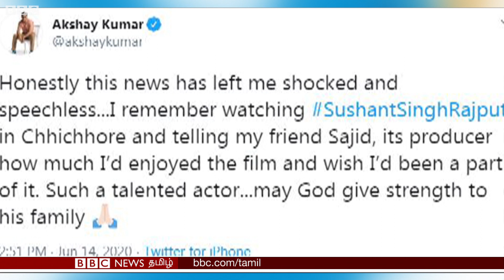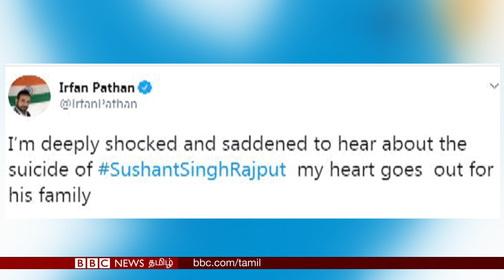Sushant Singh Rajput தற்கொலை: நடந்தது என்ன? யார் இவர்? | Suicide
Sushanth singh Rajput Death News
பாலிவுட் திரையுலகின் பிரபல நடிகரான சுஷாந்த் சிங் ராஜ்புத் மும்பையிலுள்ள தனது இல்லத்தில் தற்கொலை செய்துகொண்டதை மும்பை காவல்துறை உறுதிசெய்துள்ளது. எனினும், தற்கொலைக்கான காரணம் இதுவரை தெரியவில்லை.

மும்பையின் பாந்த்ரா பகுதியிலுள்ள இல்லத்தில் சுஷாந்த் சிங் ராஜ்புத் இறந்த நிலையில் இருப்பது குறித்த தகவலை அவரது வீட்டு பணிப்பெண் காவல்நிலையத்தில் தெரிவித்ததாக பிபிசிக்கு கிடைத்த தகவல்கள் தெரிவிக்கின்றன.